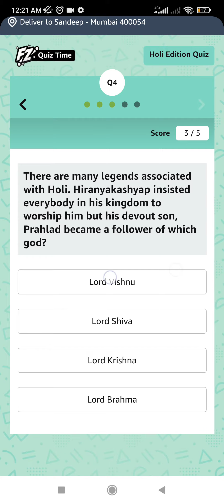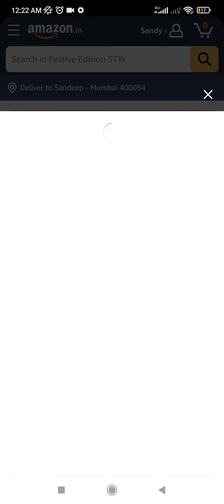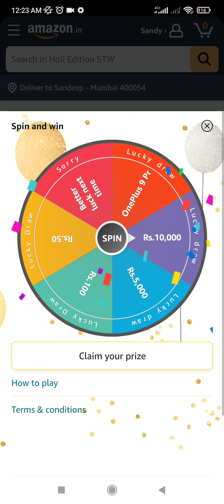Amazon Holi Edition Spin and win Quiz today | Amazon Holi quiz answers today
Amazon Holi Edition Spin and win Quiz today | Amazon Holi quiz answers today | amazon quiz today  | win Amazon Pay balance | 16 March 2022 @SandeepRawatquiz